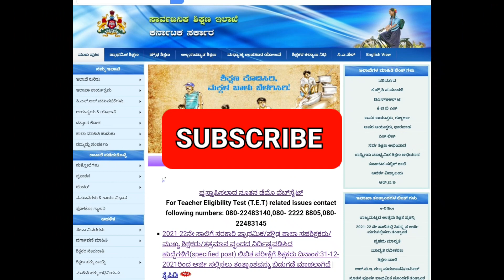GPSTR ನ್ಯೂಸ್, C and R Rules ಬದಲಾಗಬಹುದಾ?, ಕಮಿಷನರ್ ಜೊತೆ ಮಾತುಕತೆ🔊